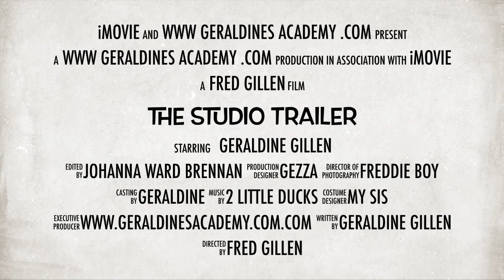The Studio Trailer